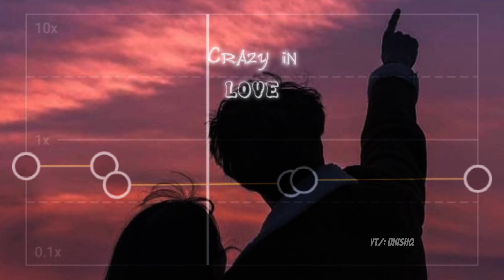Ain't your mama - Jennifer Lopez | CapCut Audio Edit (With Lyrics)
Do comment which audio should I edit next :)

App- CapCut
Heyy Everyone !!
CREDITS 💌
Audio Used in edit -

We Use to be crazy in love

Love You
Thankyou So Much for coming ✨❤